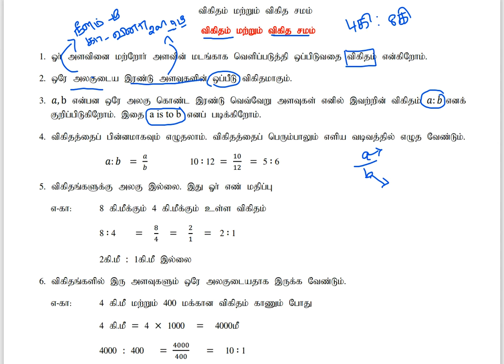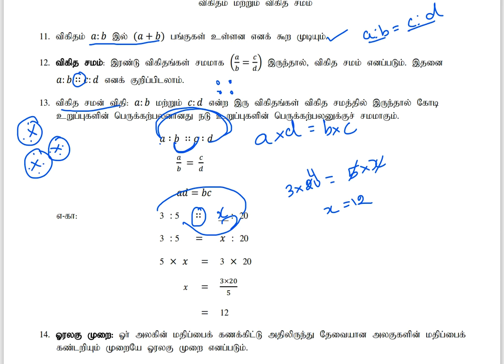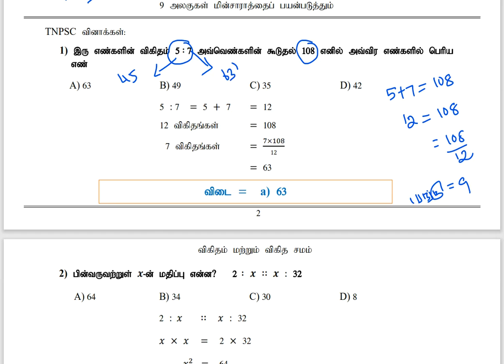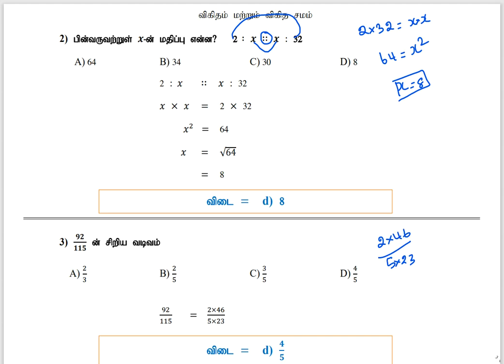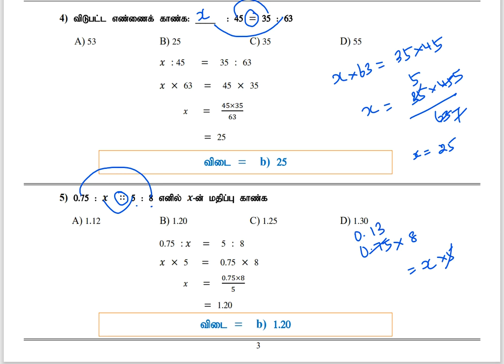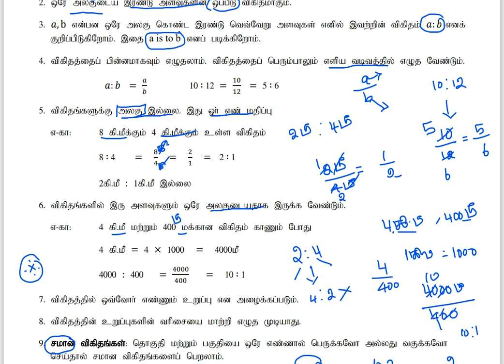RADIO AND PROPORTION